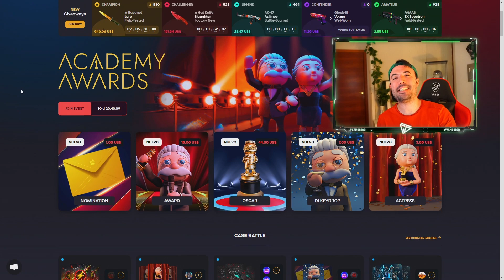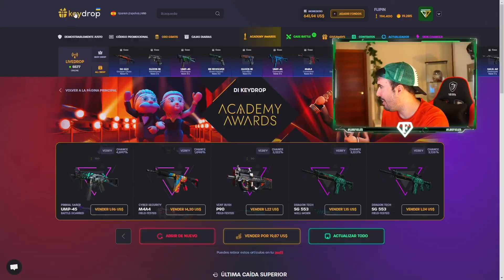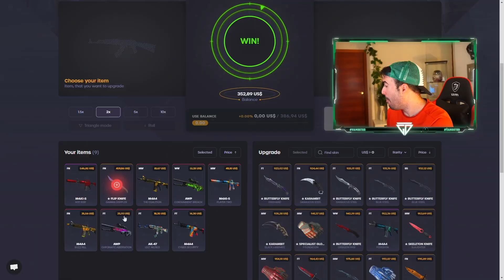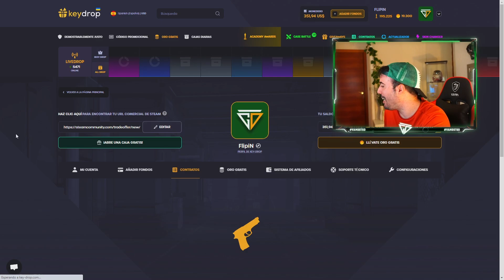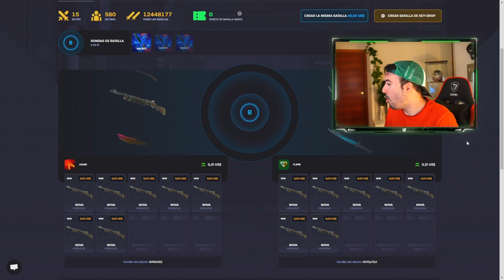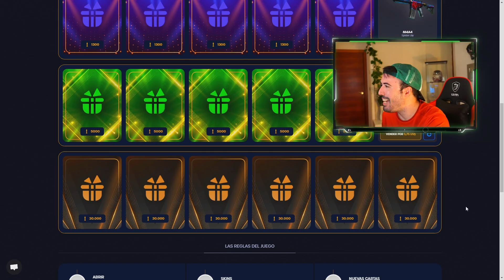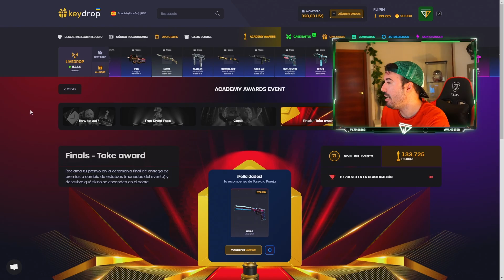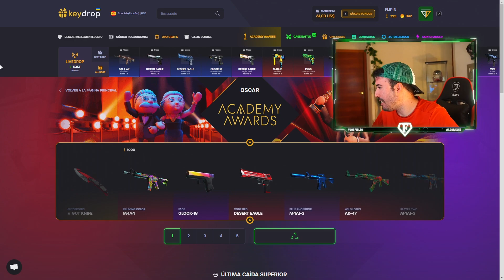TGD VUELVE A ESEA 😲😲 | CSGO - flipin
(o usando el código FLIPIN)